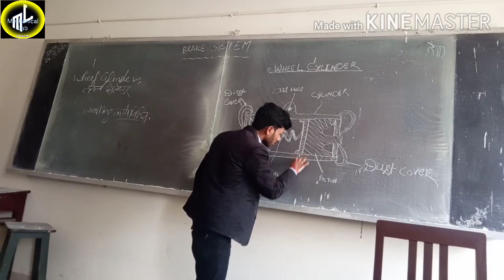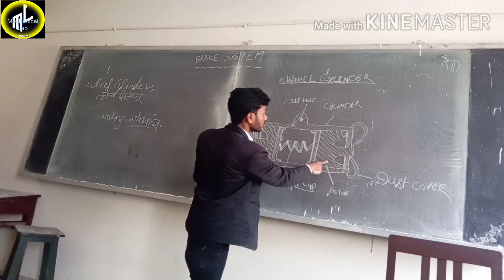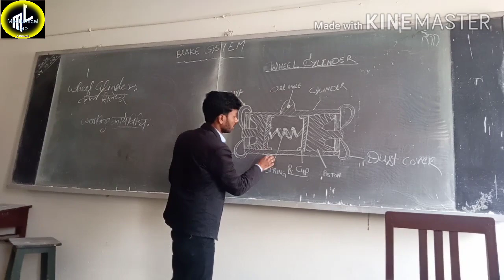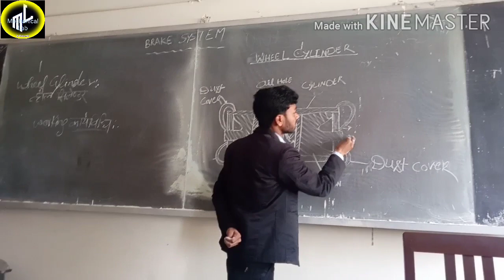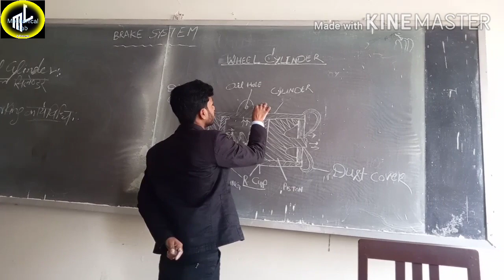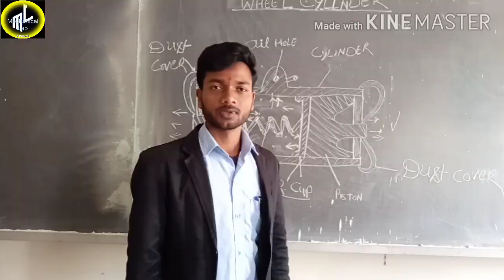Mechanical Lab, wheel cylinder working principal,wheel cylinder components,wheel cylinder diagram,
Working method wheel cylinder, wheel cylinder components,wheel cylinder diagram